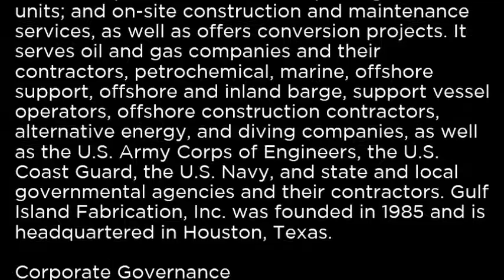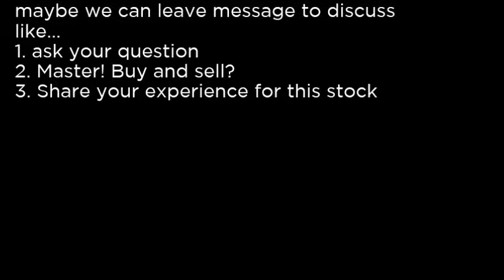GIFI - Gulf Island Fabrication, Inc GIFI buy or sell Buffett read basic